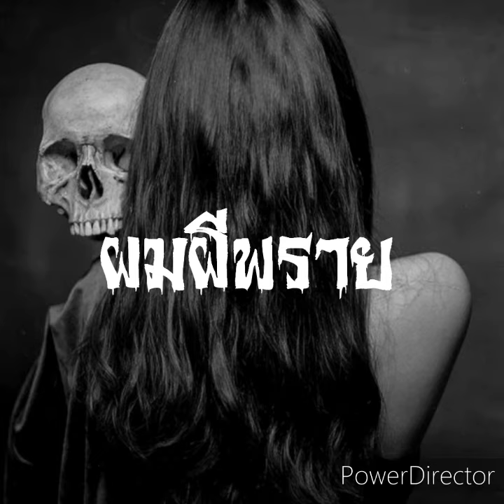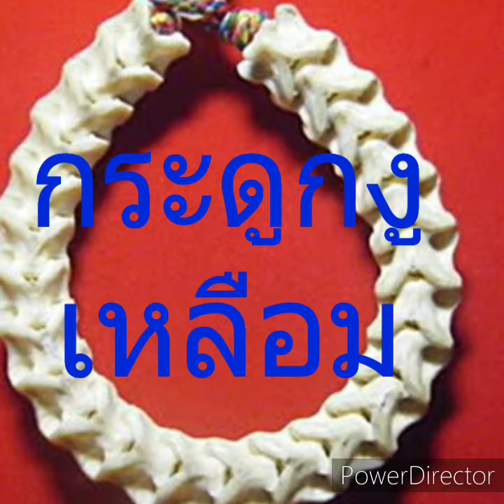ผมผีพราย,เครื่องราง,ของขลัง,ความเชื่อ,ศรัทธา,เรื่องเล่า,เรื่องแปลก,ลึกลับ,อาถรรพ์